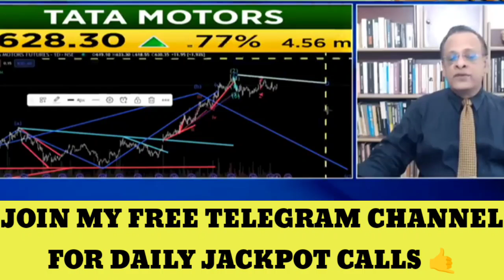SUSHIL KEDIYA LATEST VIEW ON MARKET, SUSHIL KEDIYA TOP PICKS TODAY, SUSHIL KEDIYA TODAY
Sanjiv Bhasin latest view on market today, Sanjiv Bhasin Top Picks today, stock market news today